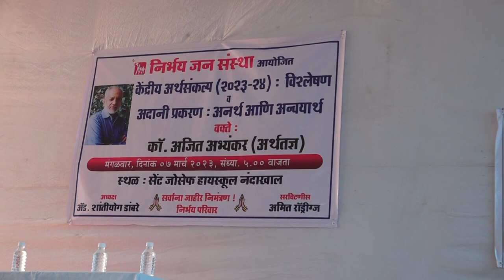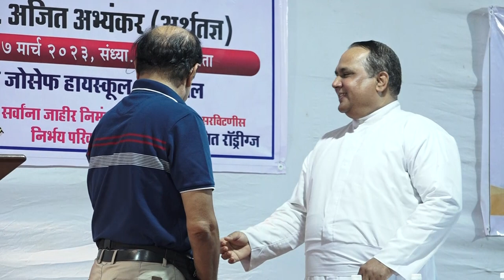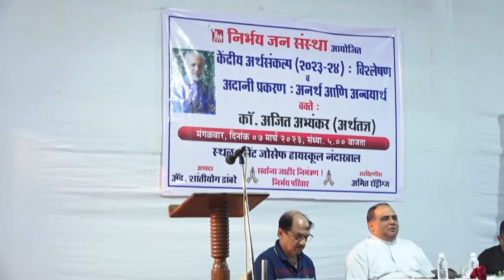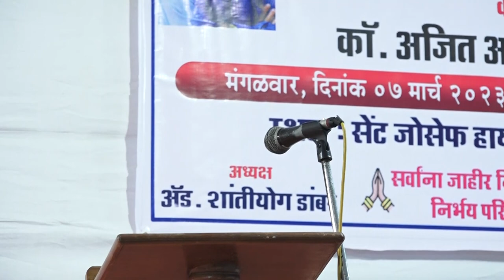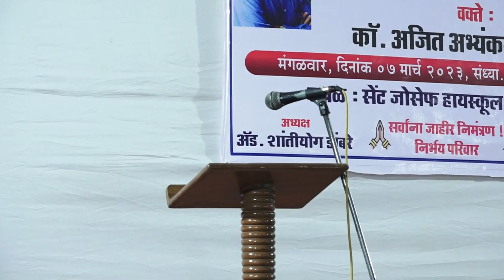केंद्रीय अर्थसंकल्प (2023-24) : विश्लेषण व अदानी प्रकरण : अनर्थ आणि अन्वयार्थ | कॉ. अजित अभ्यंकर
आपल्या समाजात आर्थिक साक्षरता(financial literacy) वाढावी ह्या अनुषंगाने अर्थविषयक बाबींचे अभ्यासक अजित अभ्यंकर ह्यांचे केंद्रीय अर्थसंकल्प 2023-24 चे सखोल विश्लेषण करणारे व्याख्यान निर्भय परिवारातर्फे आयोजित करण्यात आले आहे. तसेच सध्या गाजत असलेल्या अदानी प्रकरणाचा व त्याचा सामान्य जनतेच्या गुंतवणूक व ठेवींवर होणारा दूरगामी परिणाम ह्यावरही व्याख्याते मार्गदर्शन करतील.सर्वांना आग्रहाचे निमंत्रण.